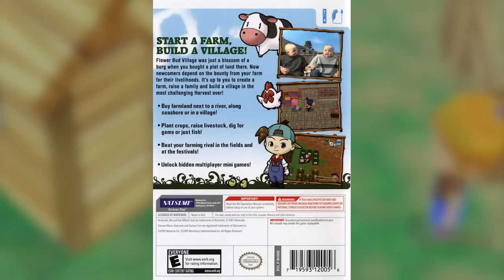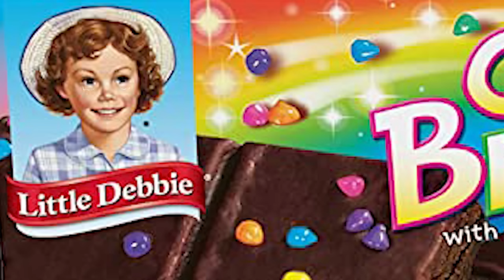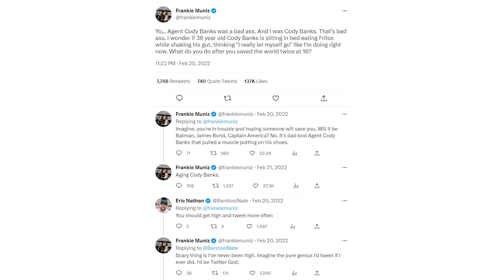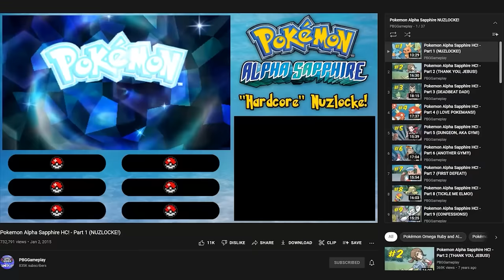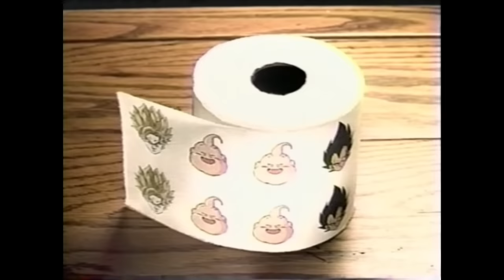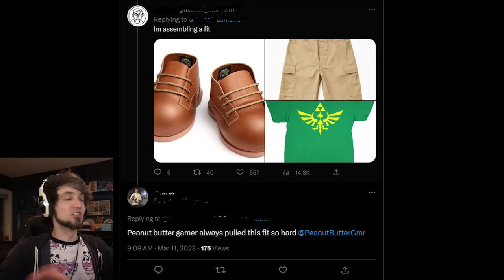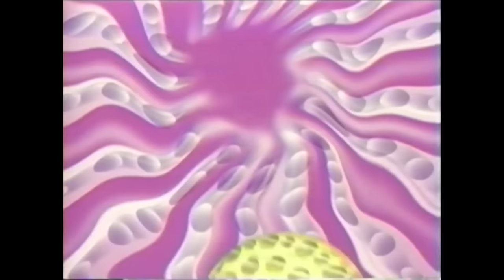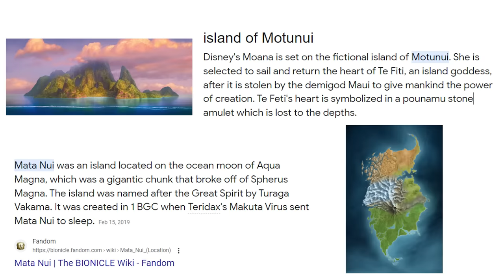Are these 2000's commercials okay??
Peebs watches some weird and insane commercials from the 2000's. From fast food commercials like the Spongebob fast food toys and McDonald's, tocereals like fruit loops and Honey Comb, to classic video games like Pokemon, Backyard Soccer, and Rayman to classic snacks like Hostess cakes, oreos, and more! Do you remember any of these? Or am I the only boomer here?